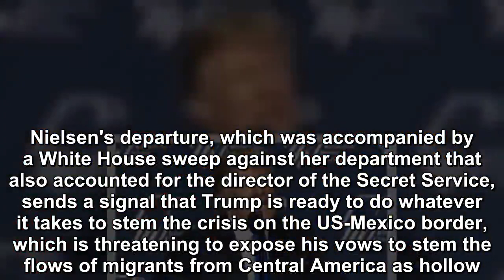The Trump appointees' dilemma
Sooner or later, many of the President's subordinates face the same dilemma.They can respect the law or they can work for Donald Trump.  It's often just not possible to do both.Homeland Security Secre